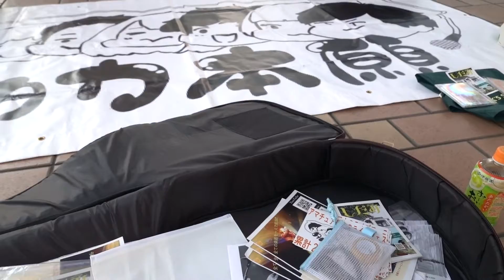風に吹かれて街歩き 海老名で多力本願の歌に出会う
2021年10月28日、小田原で北原白秋の童謡散歩道を歩いた帰りに海老名で素敵な歌声に出会いました。多力本願という6組のシンガーソングライターの人たち。カメラはソニーのコンパクトカメラでマイクはカメラ内蔵を使ったので風切り音がすごくせっかくの歌がノイズに混じってしまいました。やっぱり専用マイクにウインドジャマーは必要でした。